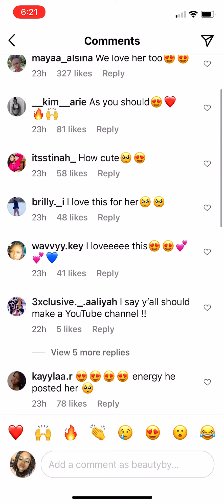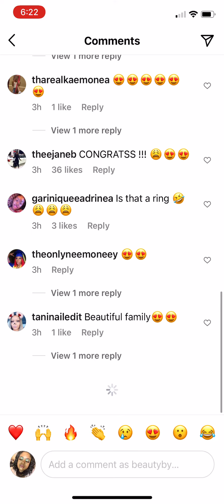Dwayne Bacon Express his love for NIQUE ! Are they engaged and expecting? 👀👓